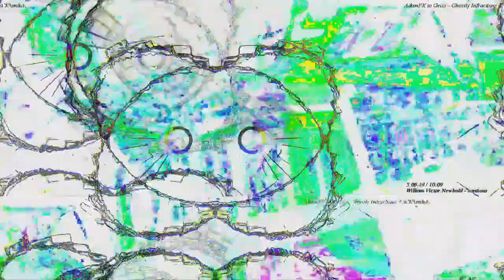[EPILEPSY WARNING] Movie 23 03 04 07h07m14s